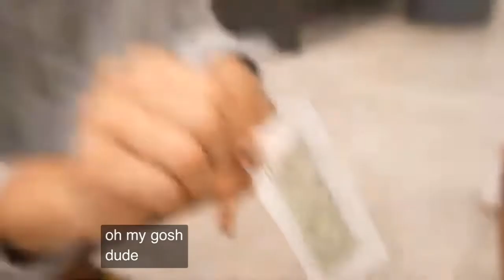Trying the Impossible SQUID GAME cookie 🍪 *challenge*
We tried the crazy squid game cookie challenge

Have y’all watch squid game?

Thanks 🙏 for watching hope this entertains you